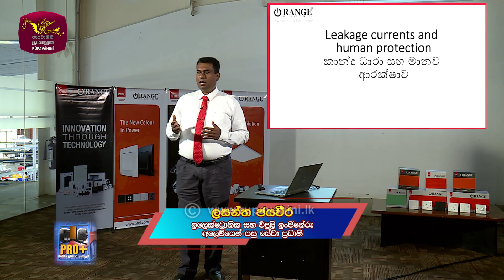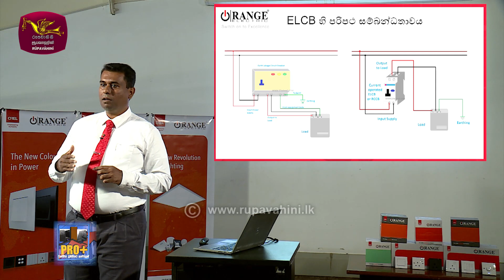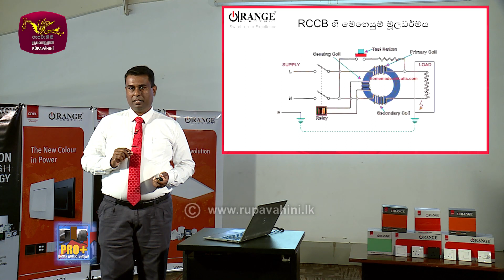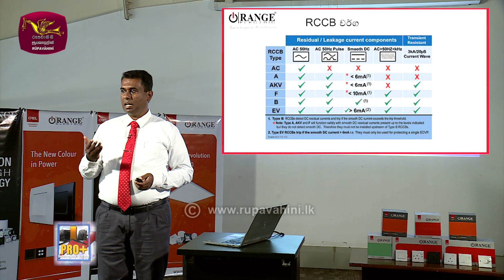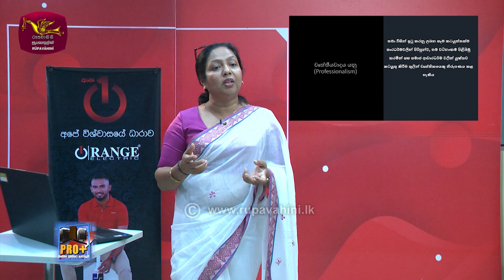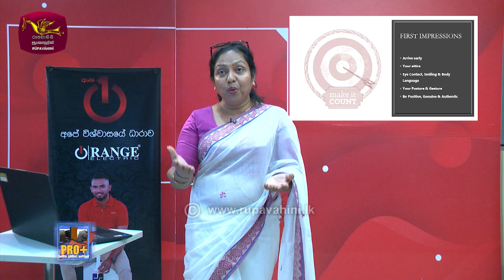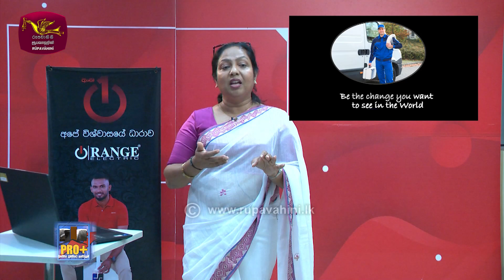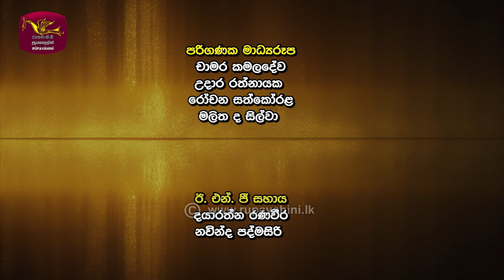Pro + | Program 07 | 2023-10 - 01 | වෘත්තීය ප්‍රමිතියට අත්වැලක්